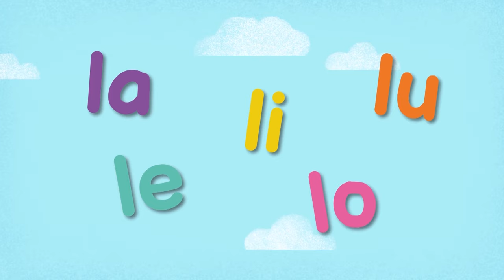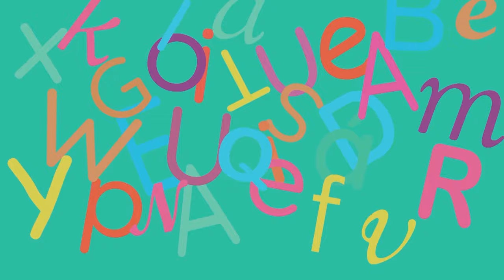Aprender a leer las sílabas la le li lo lu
This video is designed to help children learn the syllables in Spanish. This video introduces the syllables la- le- li- lo- lu
It has a song for the kids to sing along and a “bingo” game for the children to practice matching the initial syllable of a word with the actual picture of the word.

This video is part of the program “Aprendo a Leer y Escribir”  by Monica Sarmiento. The program  is designed to teach children how to read and write in Spanish using a phonetic-syllabic approach. The program  consists on a series of 7 workbooks that help students learn through a series of carefully thought out and well sequenced activities.
If you are interested on the program go to Amazon

Este video está diseñado para ayudar a los niños a aprender las sílabas en español. Este video presenta las sílabas  la- le- li- lo- lu
Tiene una canción para que los niños la canten y un juego de “bingo” para que los niños practiquen unir la sílaba inicial de una palabra con la imagen real de la palabra.

Este video es parte del programa "Aprender a leer y escribir" de Monica Sarmiento. El programa está diseñado para enseñar a los niños a leer y escribir en español utilizando un enfoque fonético-silábico. El programa consta de una serie de 7 cuadernos de trabajo que ayudan a los estudiantes a aprender a través de una serie de actividades cuidadosamente pensadas y bien secuenciadas.
Si está interesado en el programa, vaya a Amazon o a mi página Web:

Punteros para “Aprendo a leer las sílabas”

Vocales

Video designed by Monica Sarmiento
Video Produced by Ornella Turchetti